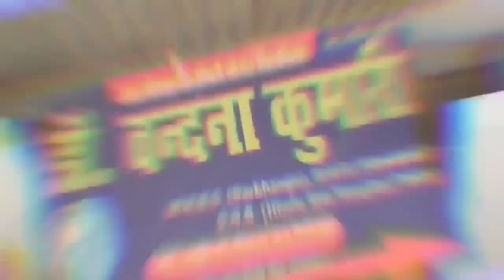बिहार के चर्चित और विख्यात पूर्व प्राचार्य और उनके परिवार को मिल रही जान से मारने की धमकी